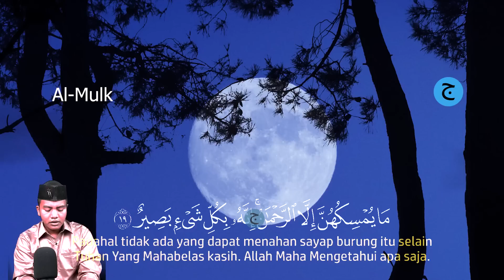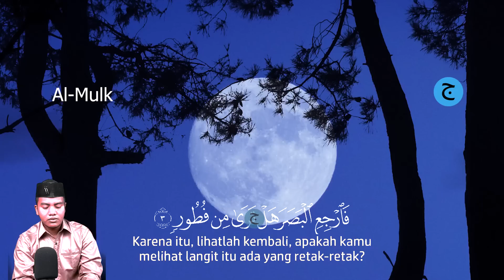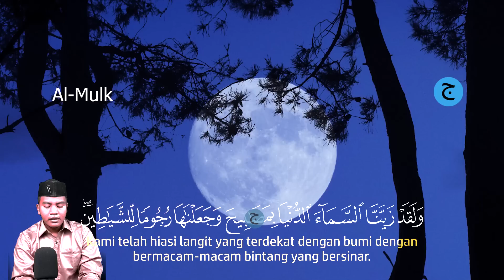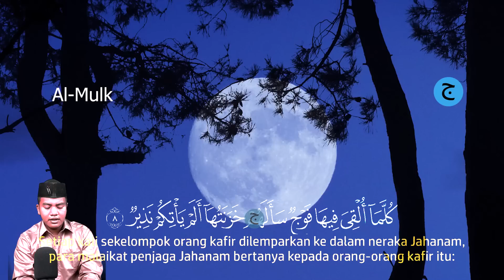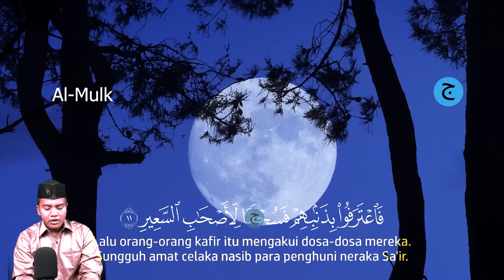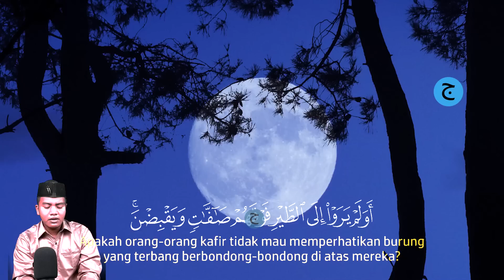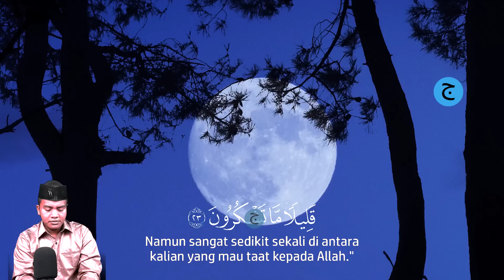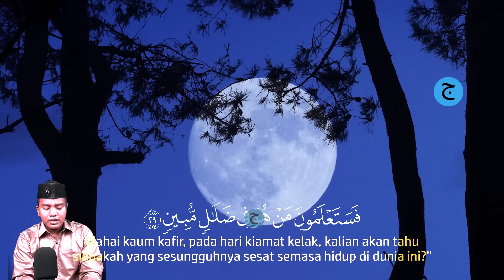Bacaan Al-quran Pengantar Tidur Surah Al-Mulk, Menenangkan Hati & fikiran